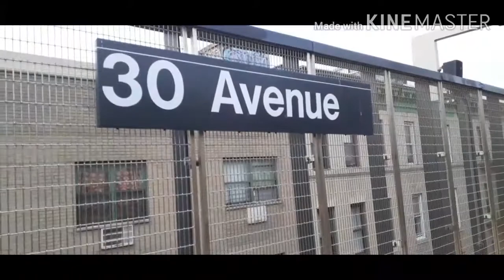R46/R68/R68A/R160 (N) and (W) Train Action at 30th Avenue - Grand Avenue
Yelling at SubwayFan 200 jk